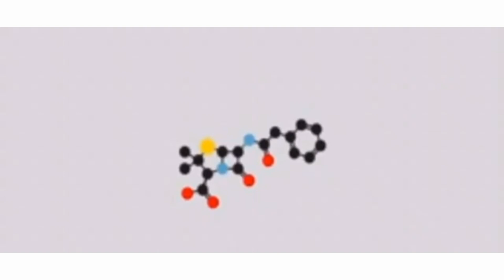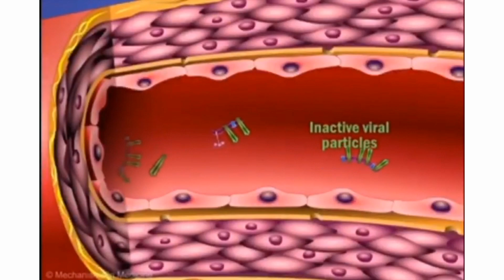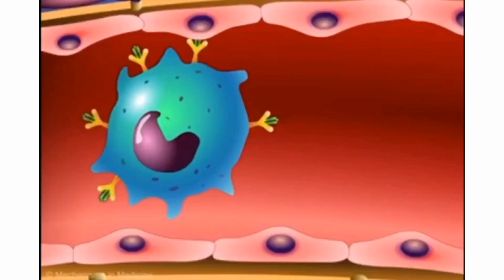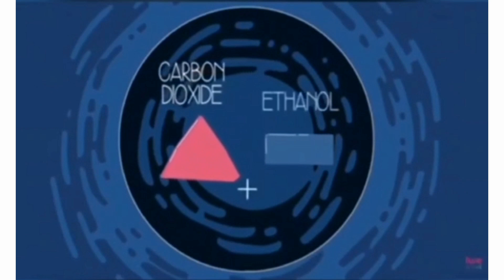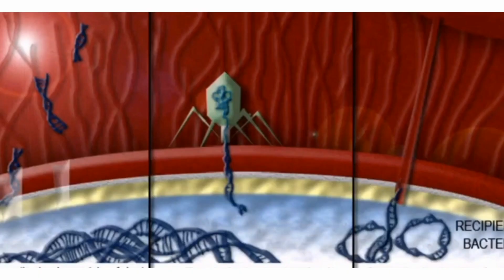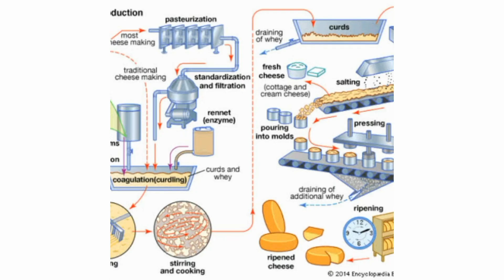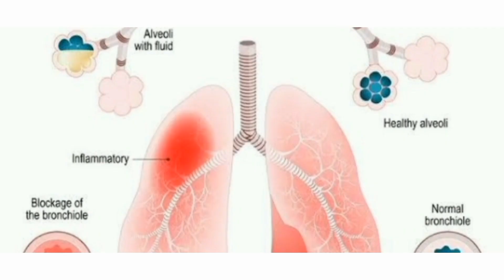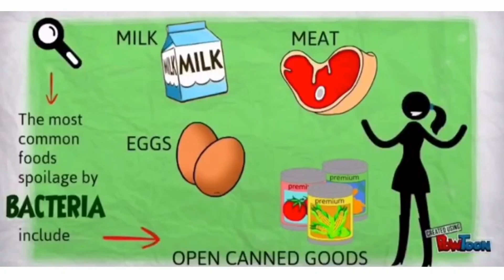International Microorganism Day, 17 September 2020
An awareness video by PG Department of Microbiology as part of day observation initiative of IQAC.